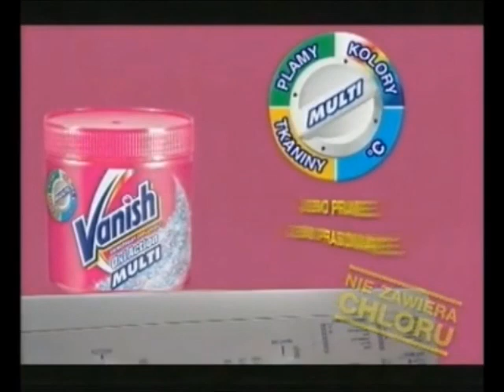Vanish OxiAction Multi reklama 2007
Premiera do 8 listopada 2023 roku